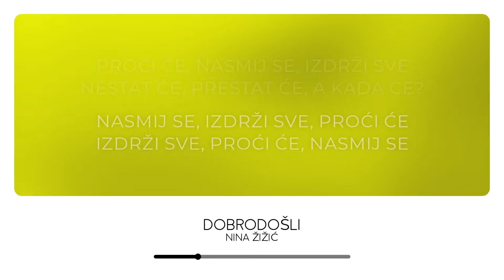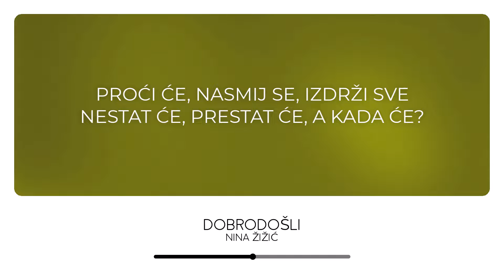Nina Žižić - Dobrodošli | 🇲🇪 Eurovision 2025 (Lyrics Video)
Nina Žižić represented Montenegro at the Eurovision Song Contest 2025 with the song "Dobrodošli"

Lyrics:

Budi se noć, koja je kriva
Umorne oči trlja bez stida
Hoće li doć il će da sniva?
Zora rujna rane da vida
Gdje su sad svi? Iza sumeđa
Pretom vijenac od cvijeća

Nasmij se, izdrži sve, proći će
Izdrži sve, proći će, nasmij se
Proći će, nasmij se, izdrži sve
Nestat će, prestat će, a kada će?

Dobrodošli meni vi
Na predstavu
O ljubavi

Kako si ti? Da li si dobro?
Gdje su sad svi čisti pred Bogom?
Ko da su nijemi, stoje bez riječi
Oni što tu su u zlu i u sreći

Lica su im crvena
Tugom krpljena
A ko mi je kriv?

Dobrodošli meni vi
U hotel mojih slabosti
Dobrodošli meni svi
Na predstavu
O ljubavi

Izdrži sve, nasmij se
Proći će
Nestat će, preѕtat će, a kadа će?